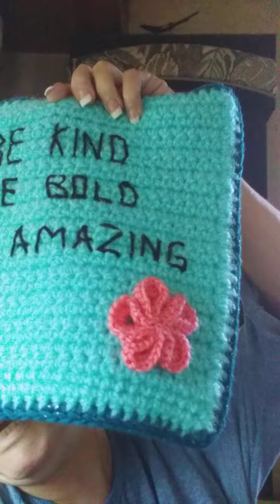Vlogust Day 12 - Happy Mail, & A Chat - 08/12/2020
I share the precious mail I received yesterday and chat a bit in this video.

Thank you Julie Nicholson for the beautiful card, floral applique, and progress keeper you sent me!

Thank you all for spending time with me every day.  ~Linnea XxxX!

Linnea The Crafting Trooper
1730 Labounty Dr Ste #9-235
Ferndale WA 98248
USA